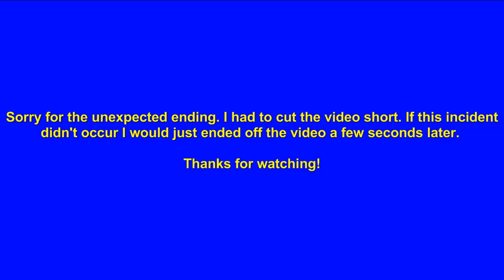Pokémon Emerald - Episode 21: Go-Goggles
Today, we take on Flannery of the Lavaridge Town Gym and also get an important gift from our pal May!

*Follow for upload alerts and updates*